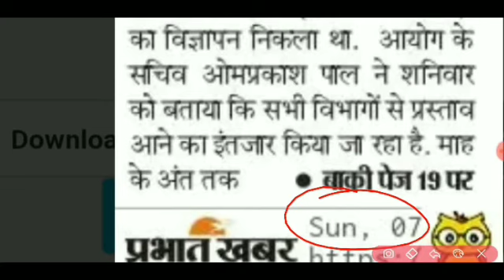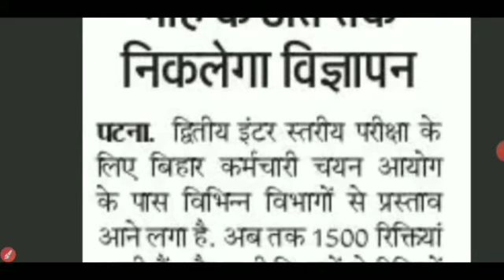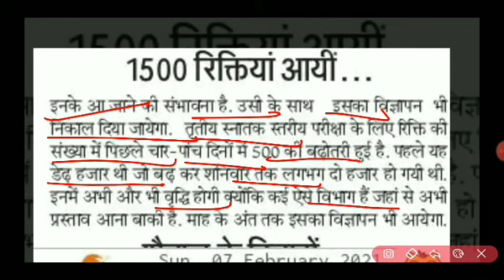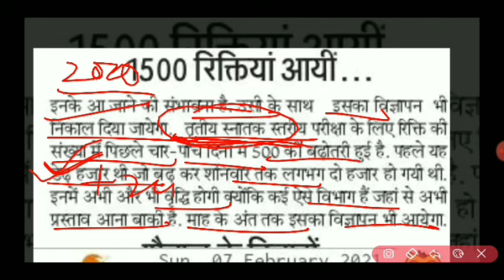Bihar SSC inter level 2nd upcoming vacancy2021| 3rd स्नातक स्तरीय|BSSC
Bihar SSC inter level 2nd upcoming vacancy2021
Bihar ssc 3rd graduation level upcoming vacancy
competitive7

Hi
I have told in this video that Bihar SSC Inter Level Satyendra Upcoming Requirement will be removed soon and third level incoming vacancy of Graduation BSC is going to happen soon and 500 vacancy has increased.

BSSC inter level mains exam  रिजल्ट  25 फरवरी  होने की संभावना है playlist-